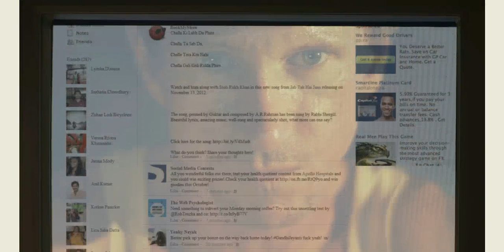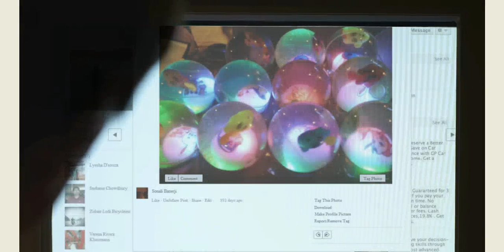Take This Lollipop - Screen Grab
Take This Lollipop is a 2011 interactive horror short film and Facebook app, written and directed by Jason Zada, which uses the Facebook Connect application to bring viewers themselves into the film.